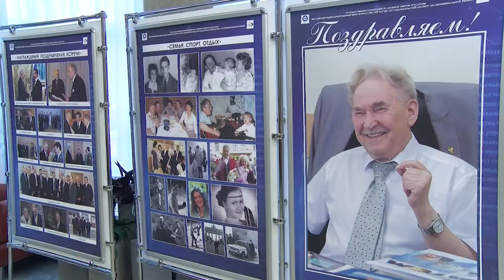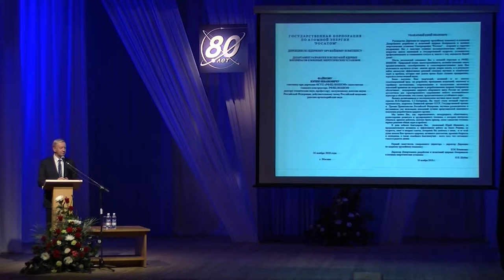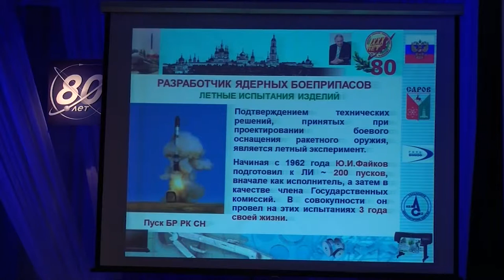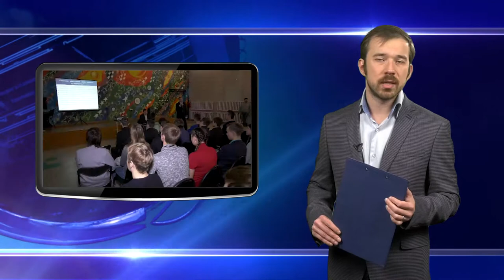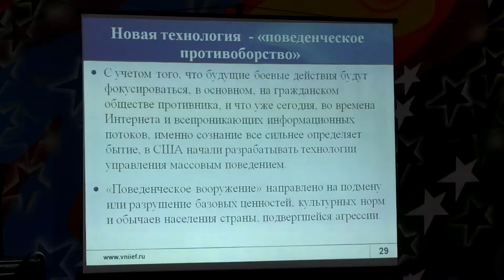Новости РФЯЦ-ВНИИЭФ 21.11.2018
- Выдающийся ученый Юрий Иванович Файков отметил 80-летний юбилей.
- Гибридные войны. Сотрудники ядерного центр-ВНИИЭФ рассказали школьникам о скрытых угрозах глобальной сети.
- Духовое братство. В Доме ученых состоялся концерт трио «CON ANIMA».